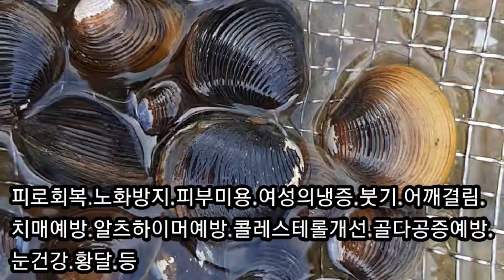[ 약초 ] 재첩의효능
경남 산청 처가에 내려와 재첩을 잡아봅니다

소재지 : 충청북도 충주시 동량면 미라실로